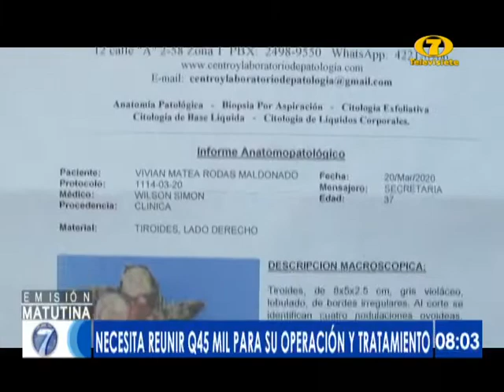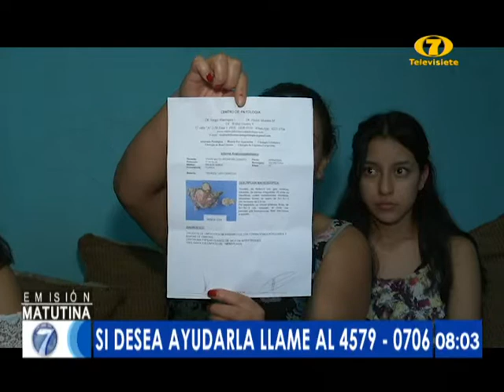Doña Vivian lucha para sobrevivir al cáncer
Visita nuestro sitio La mujer necesita reunir 45 mil quetzales para la operación

Les contamos la historia de Doña Vivian una madre de tres hijos quien fue diágnosticada de cáncer de tiroides y necesita una cirugía para extraer un tumor. Si desea colaborar puede comunicarse al 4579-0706.